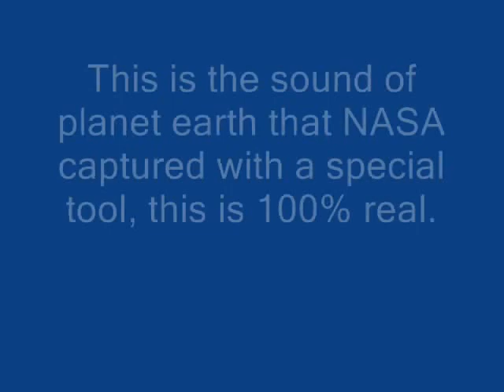Earth sounds from space!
Many thought that out galaxy planet and universe were silent but they arent, with NASA's sound capture technology its now possible to record the sound from space! just amazing!